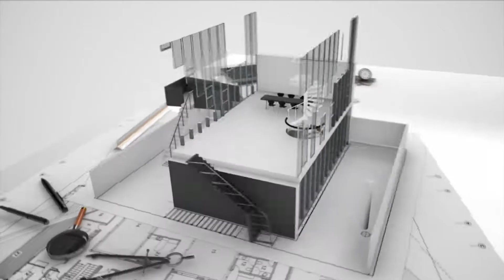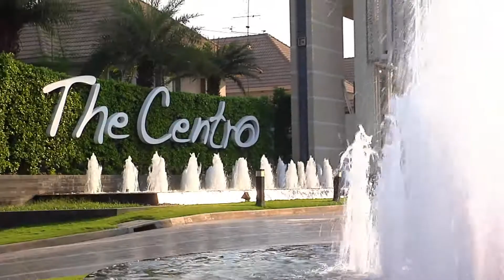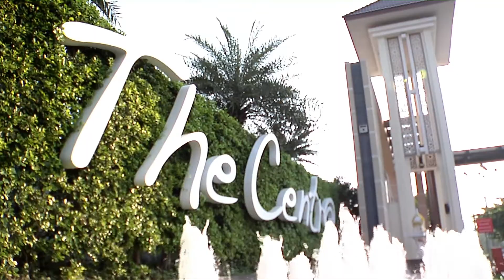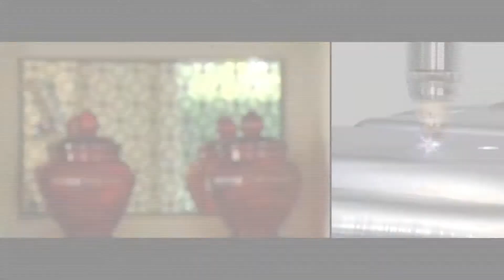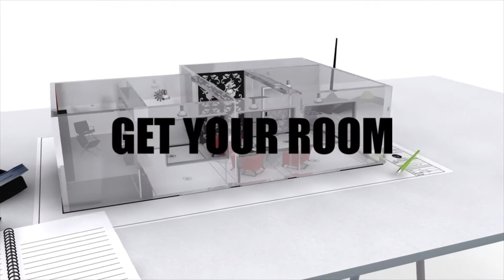รายการ showroomlive 17-03-55 part1